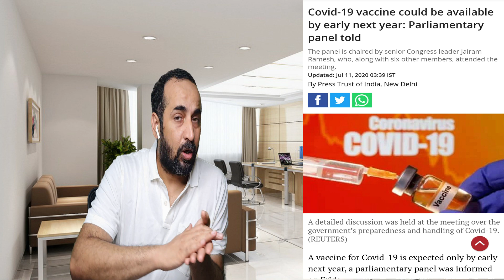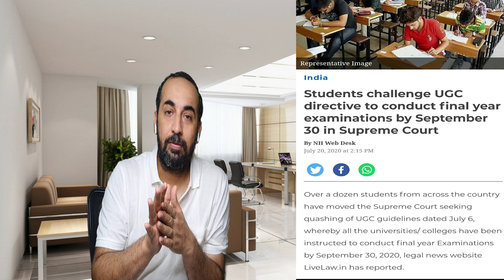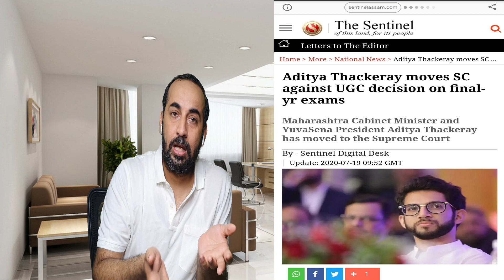NEET JEE Postpone Again? | NEET JEE Postpone Latest News | In English NEET Latest Update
With the ongoing COVID-19 crisis in India, the big question is What are the Chances of NEET 2020 exam be Cancelled? Let us have a look at what experts have to say about whether NEET exam will be cancelled or not.

After multiple requests from students, educationists, parents, NEET 2020 got postponed twice and the exam will now take place on September 13, 2020. NEET exam has been postponed twice due to the ongoing COVID-19 crisis and rise in the name of cases. According to the reports and the data, India may witness a spike in the coming months and there is doubt among the students and parents whether NEET 2020 which is scheduled in September will take place or will be postponed again. Many education experts are of the view that postponing the exam again might not be possible and the exam may be cancelled if the number of cases does not decline.

As of now, all state exams have been postponed. Some of the state-level entrance exams which were to take place in August have been called off and no new dates have been released yet.

NOTE- This is just the analysis shared by Educationists and experts whether there is a chance for the NEET 2020 or not.

Will NEET 2020 September Exam be Cancelled?
With AIIMS and JIPMER exam being cancelled from this year, and NEET being the only gateway for admission to MBBS/ BDS colleges in India, providing admission to the students on the basis of class 12 marks is not possible. It is also expected that the competition in the NEET exam will be high this year. However, if the situation gets worse and with non-availability of vaccine and medication, the government will have no choice but to cancel the exam. Cancelling NEET 2020 will adversely affect admission to top-notch institutes such as AIIMS Colleges in India.

Also, many medical aspirants take up the strategy to focus more on NEET exam rather than class 12 board exams, in this scenario if admissions are cancelled and admission is on the basis of merit students may suffer.

What will be the Admission Criteria if NEET 2020 is Cancelled?
In case, the government decides to cancel the NEET 2020 exam, then NTA may come up with an alternative assessment i.e. marks score by the candidates in the core subjects (Physics, Chemistry, Biology) may be considered for admission to medical colleges in India.

However, the chances for NEET 2020 September exam being cancelled is less as NTA has worked hard to revise the guidelines for conducting NEET exam. NTA is already working on increasing the NEET 2020 exam centres and will not do physical frisking on the students.
The much-awaited decision on the conduction of NEET 2020 is finally here. The Union HRD Minister Ramesh Pokhriyal ''Nishank'' has announced that the NEET 2020 will be held on September 13th. The announcement was released based on a report submitted by a panel of experts. Approximately 16 lakh have registered for NEET this year. This was announced in a tweet by the Minister wherein he stated, "NEET examination will be held on 13th Sept"